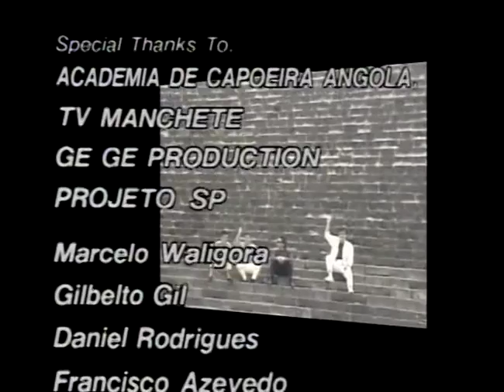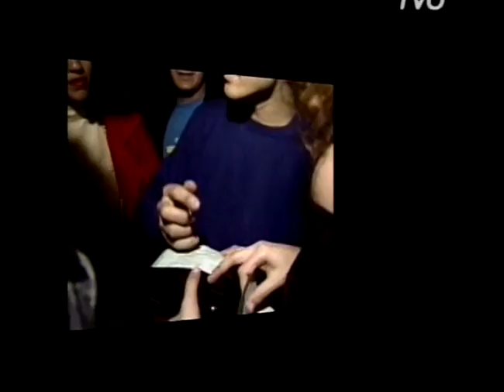21 Casiopea Asayake Japan Jóia Casiopea World Tour 1989